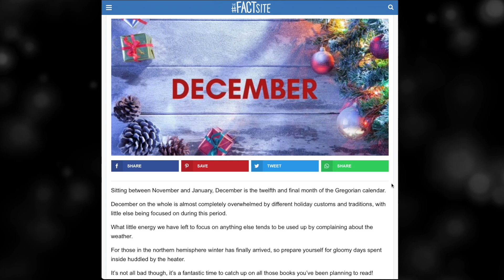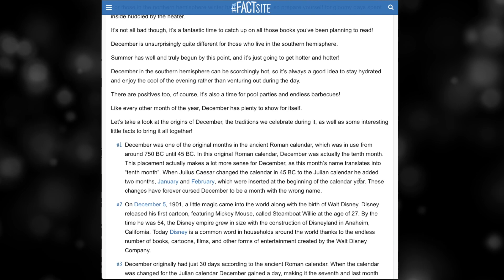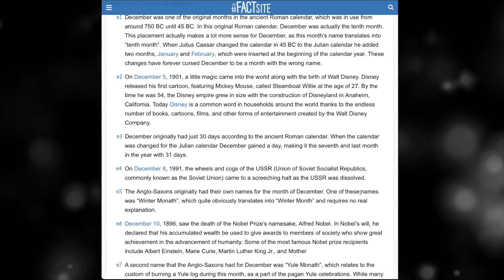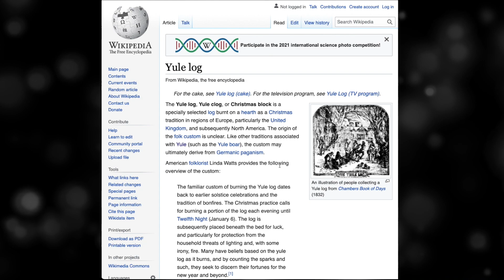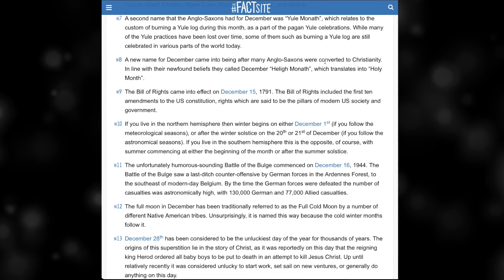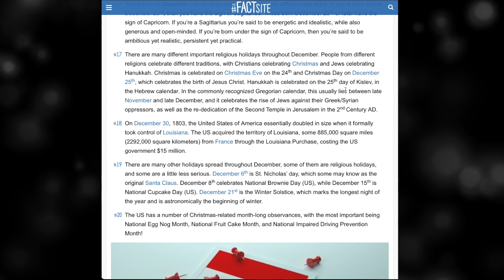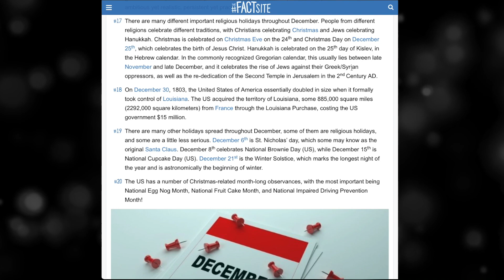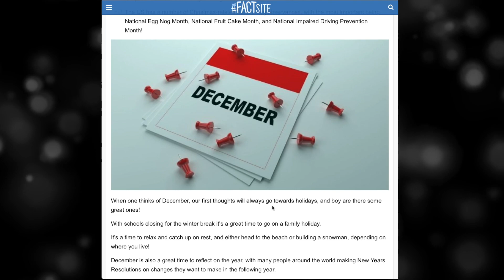ASMR - DECEMBER FACTS Ear To Ear Whisper